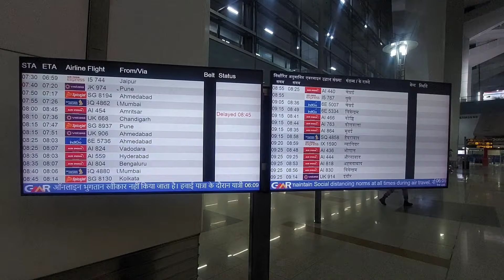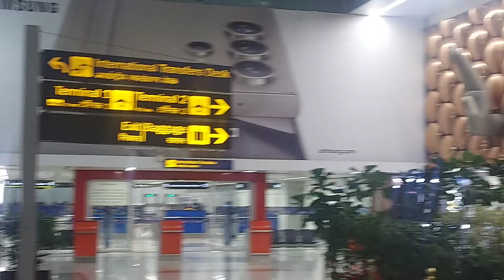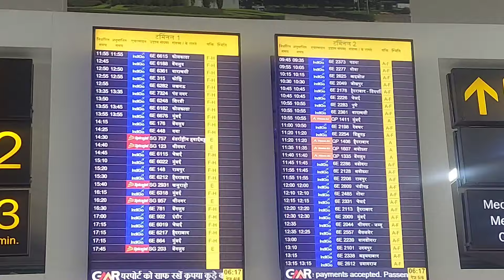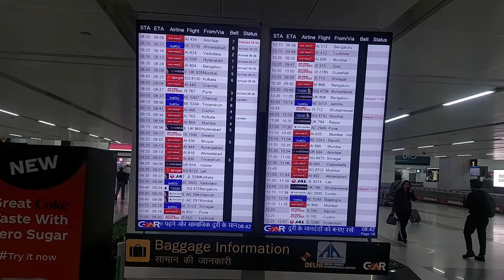कैसे जाने किस Baggage Belt पर आपका सामान मिलेगा? How to know belt in Arrival for bag any flight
Sometimes the flight attendants will announce it before you deplane, but either way you just go to the baggage claim area and they have a TV screen with your flight number and origin along with which carousel your luggage will be on.

There should be a baggage claim board similar to departures and arrivals with baggage claim info, depending on your airport! The also may have the info at the gate when you get off the plane. I usually ask!